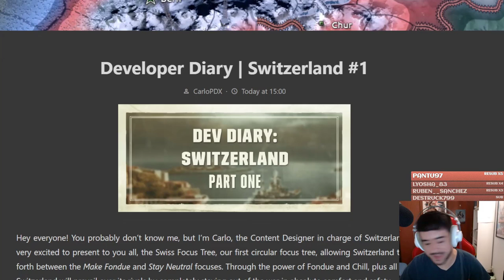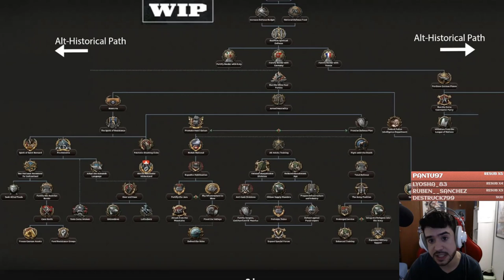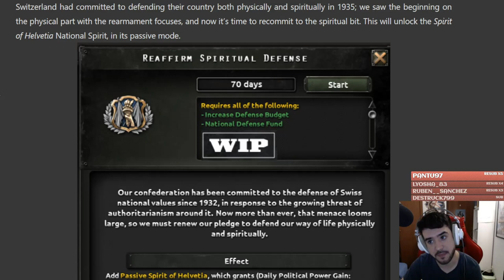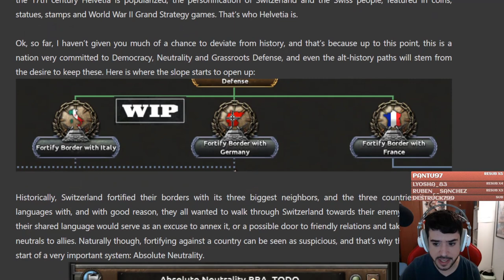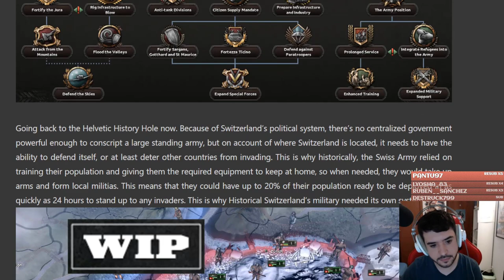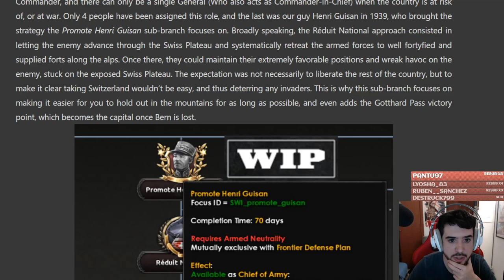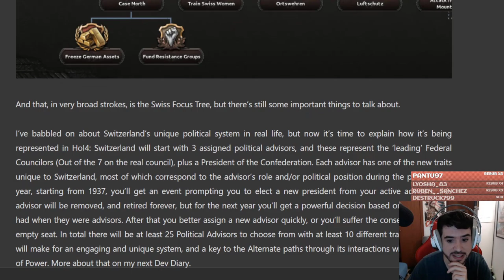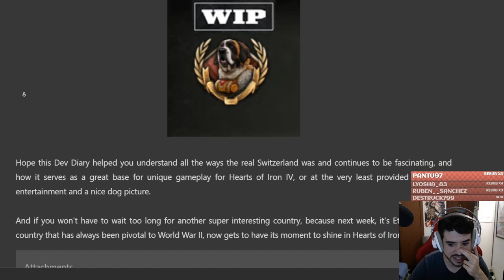EL PAÍS QUE SIEMPRE SOÑÉ EN HOI4 - La Nueva Suiza By Blood Alone español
MI PAÍS QUE SIEMPRE SOÑÉ EN HOI4 - La Nueva Suiza By Blood Alone español